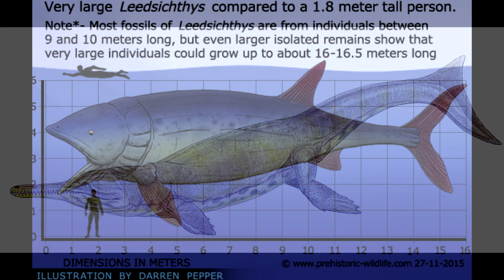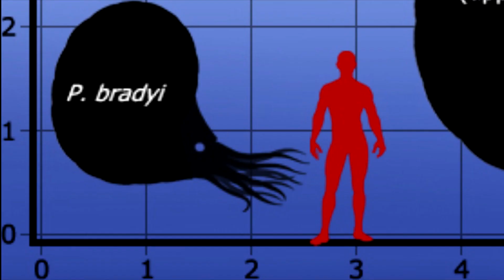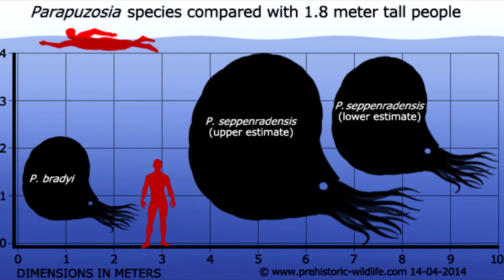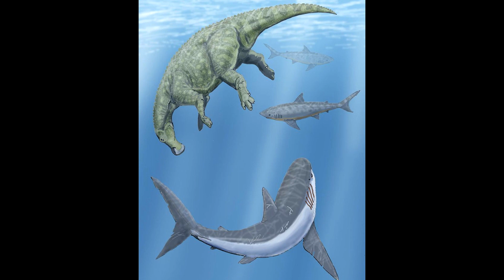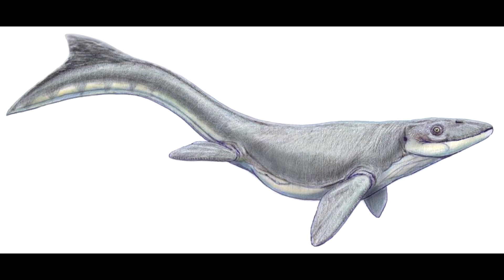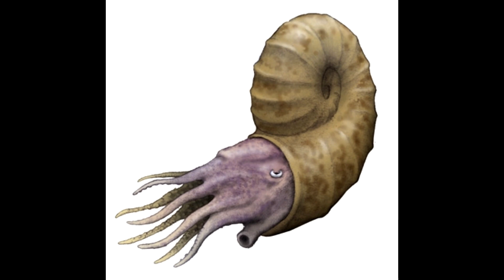Parapuzosia. Descubre al mayor ammonite de todos los tiempos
En los mares del Cretácico superior algunas criaturas se adaptaron al ecosistema adquiriendo un gran tamaño para evitar caer presa de los grandes superdepredadores del momento. ¿Lo habrán conseguido estos ammonites de récord? Quédate con nosotros, para descubrirlo

Imágenes obtenidas de Wikimedia Commons, Prehistoric Wildlife y  Wikia (Fandom) con licencias cc.